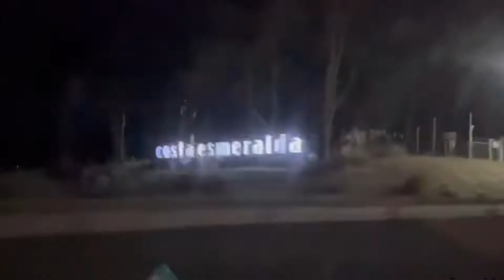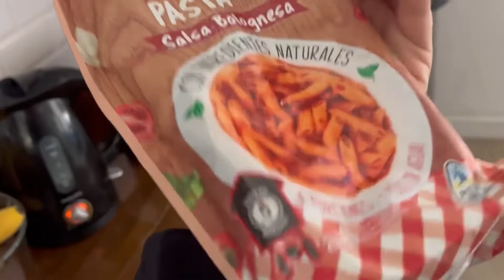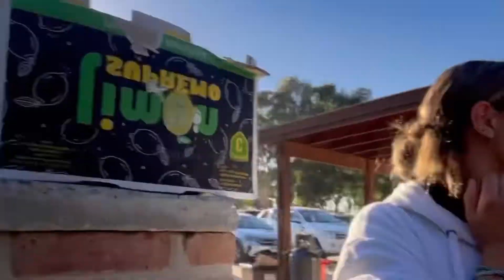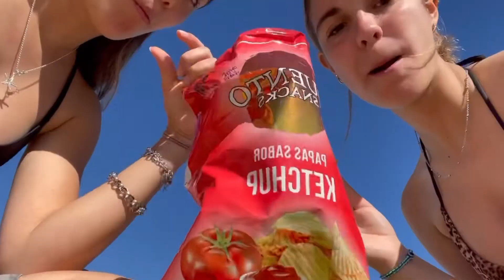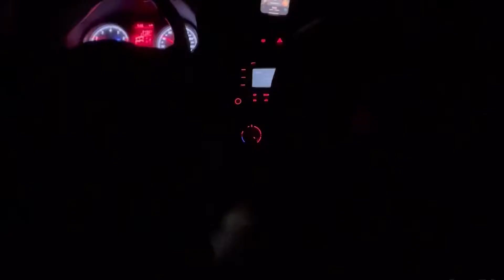VLOG // Costa Esmeralda